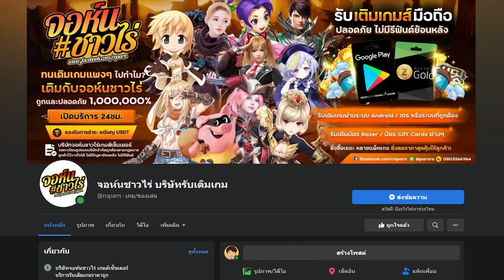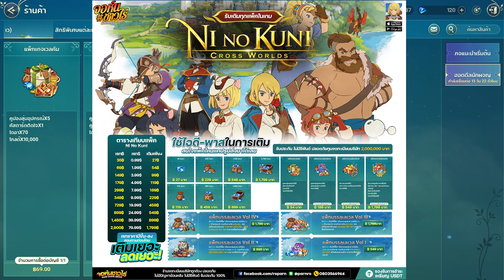Ni no Kuni: Cross Worlds เกมมือถือ MMORPG เล่นได้ทั้ง PC และมือถือเปิดแล้ว ภาพโคตรจะสวยมีภาษาไทยด้วย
✨โหลดเวอร์ชั่น PC และมือถือที่นี่เลย